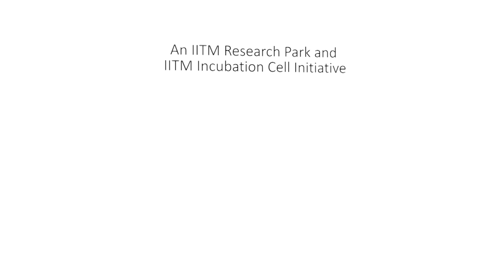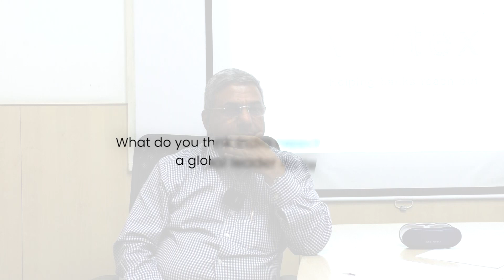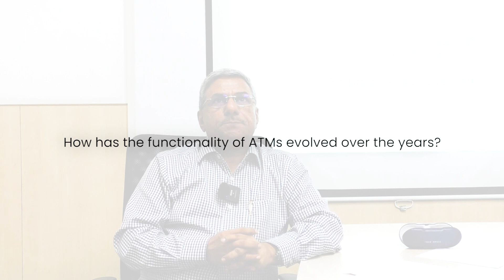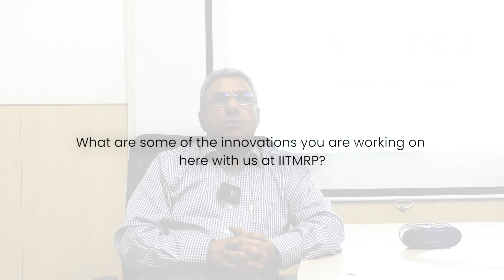COMPANIES : EPISODE 5 - Vortex Engineering Pvt Ltd.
Vortex Engineering is a leading provider of Automated Teller Machines (ATMs) and multi-vendor ATM management software products. With a strong foundation built on years of focused research & development, Vortex has revolutionized the ATM industry with its unparalleled cost-effective range of green ATMs to achieve the highest return on investment (ROI).

Chief Executive Officer: Mr. Sathyan Gopalan
Headquarters: Chennai

Keep up with the latest updates at India's leading deep-tech research ecosystem, by following us on our social handles below: